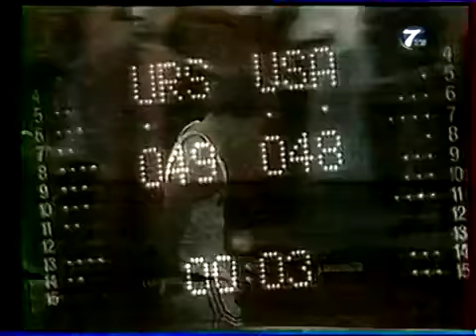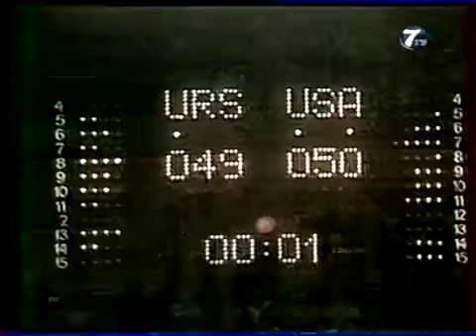3 сек Мюнхен ОИ 1972 Баскет финал на 7ТВ с Н Ереминой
Фрагменты из программы телеканала 7ТВ (2002г.), подготовленной к 30-летию баскетбольного финала на Олимпийских Играх 1972г. СССР - США. В программе было много сюжетов, интервью с участниками легендарного матча. Мне посчастливилось провести эту программу вместе с Ниной Ереминой, комментировавшей этот матч в прямом эфире в 1972г.
Впервые и единственный раз на российском телевидении была показана полная версия  этого матча.